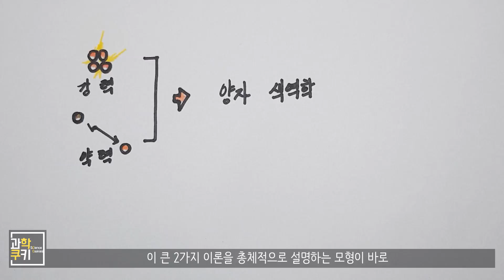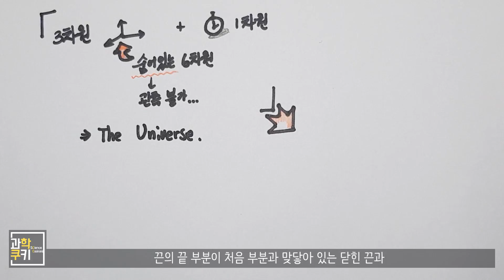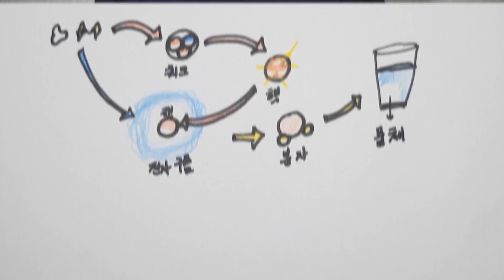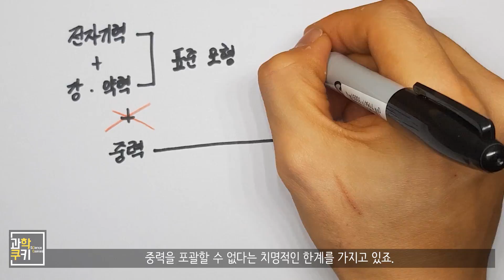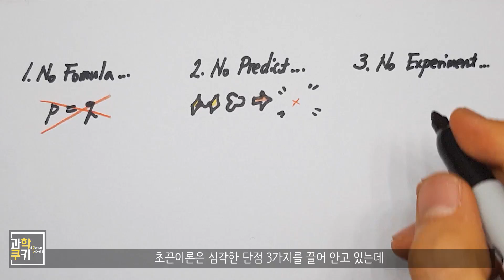초끈이론 간단 설명! [Feat. 지식인미나니]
늦어서 죄송합니다, 요새 너무 바쁘네요^^...과학쿠키입니다!

초끈 이론에 대해 궁금하다고 해 주셨던 분들이 종종 보였는데
오늘은 그에 대한 궁금증이 조금이나마 해소될 만한 주제의 영상을 들고 왔습니다.

지난번에 예고했던 내용처럼, 오늘의 영상은 지식인미나니님과 콜라보로 기획되어 함께 구상한 프로젝트입니다.

세상을 설명하는 두 가지의 근원적인 물음표를 연구하는 이들,
미시세계 이론에 뛰어든 과학자들이 현재 직면하고 있는 첨단 물리학!
초끈 이론과 힉스 입자에 관해 지식인미나니님과 과학쿠키를 통해 알아보시죠!

Shooting Info

Under Cover
Destination Unknown